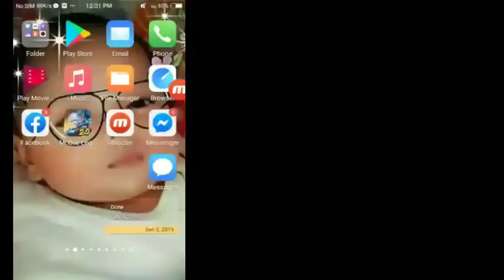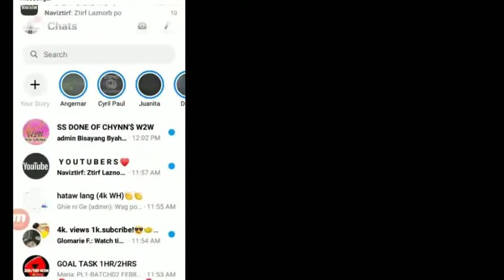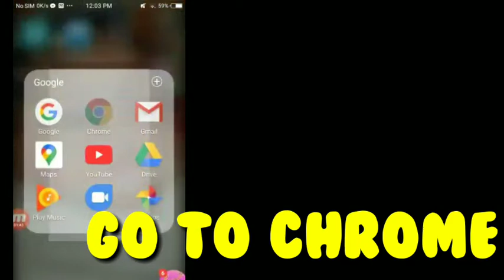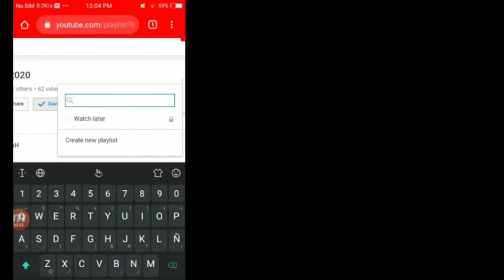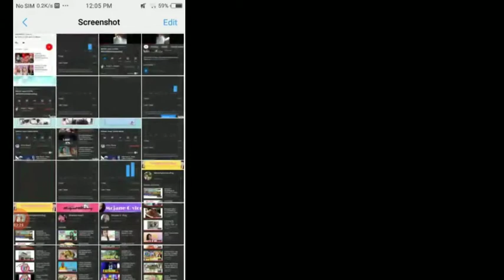PAANO MAG LIPAT NG VIDEOS FROM WATCH TO WATCH LINK INTO YOUTUBE WATCH LATER NG ISANG CLICK LANG